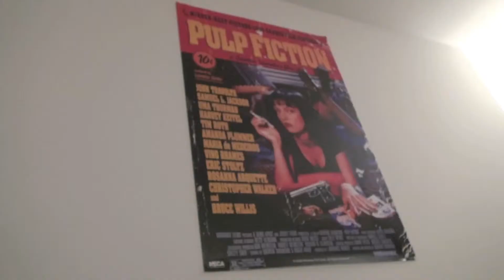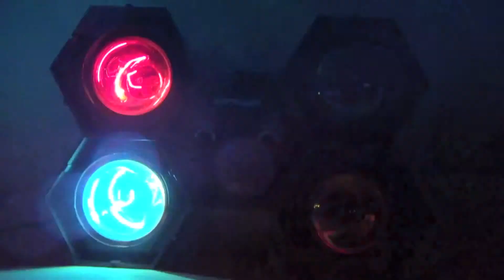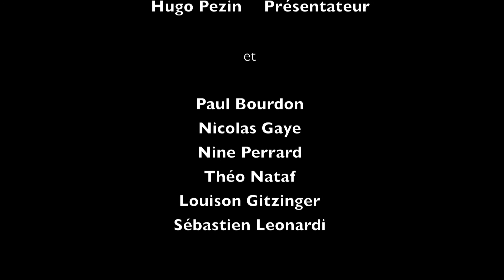[72h00 #1] « Réminiscence »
72h00 #1*
Contraintes :
Thème : Comme une chanson dans la tête
Personnages : Un duo ou un couple
Technique : Un travelling latéral

*Les 72h Chrono sont un concours organisé par le pôle Production de l'association Cinésept. Durant ce concours, les équipes ont 72h pour écrire, réaliser et monter un court-métrage selon un thème et des contraintes imposées.